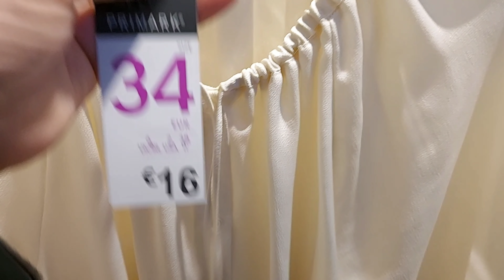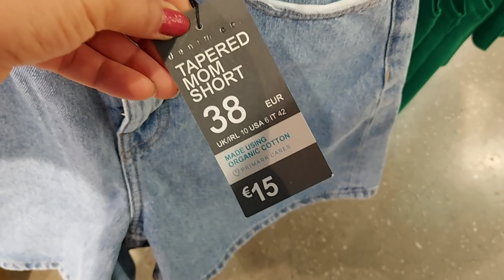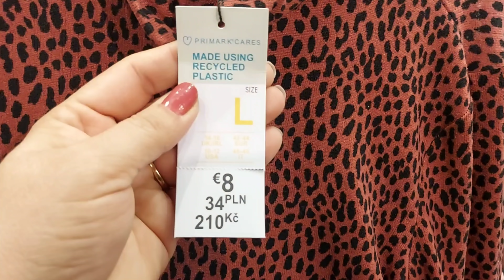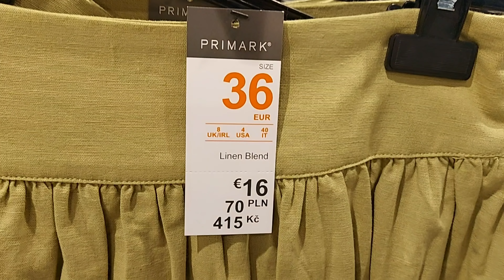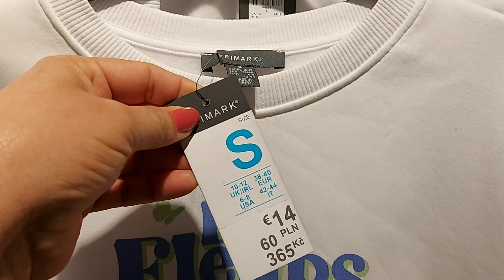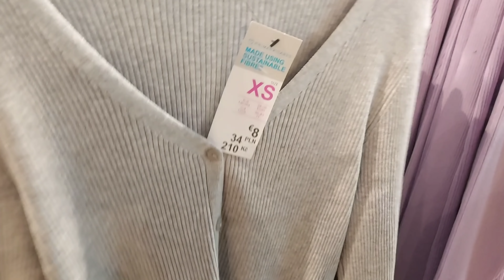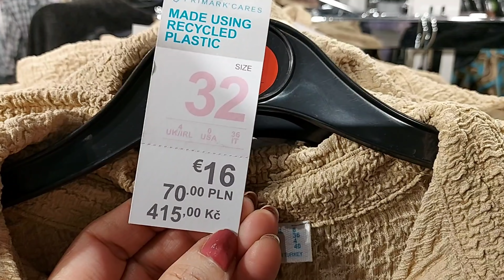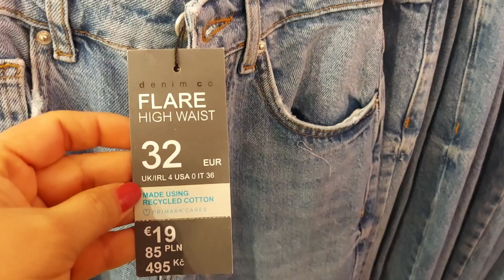Primark Women's New Collection / March 2022